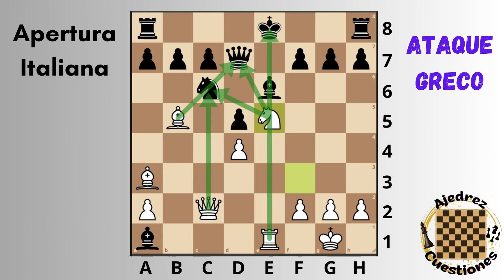¡Domina la Apertura Italiana con el ATAQUE GRECO y Gana con Blancas!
COMO GANAR CON LA APERTURA ITALIANA.
En este video emocionante, te llevaremos por un viaje a través del Ataque Greco en la apertura Italiana, una estrategia poderosa que te permitirá ganar con blancas de manera brillante. Si estás buscando aprender aperturas de ajedrez o mejorar tu repertorio de aperturas, este video es esencial.

La apertura Italiana es una elección clásica y elegante para las blancas, y el Ataque Greco agrega un giro táctico emocionante a esta apertura. En este video, te enseñaremos todos los movimientos clave y las ideas detrás de esta variante, para que puedas ponerla en práctica en tu próxima partida de ajedrez.

¿Estás buscando aperturas de ajedrez para principiantes? ¡No busques más! El Ataque Greco en la apertura Italiana es una opción sólida y efectiva que cualquier jugador de ajedrez puede aprender y utilizar con éxito. Exploraremos las trampas y celadas específicas que puedes usar para sorprender a tus oponentes y tomar la iniciativa en la partida.

Si deseas aprender cómo ganar con la apertura Italiana y dominar el Ataque Greco, este video es tu guía definitiva. Aprenderás las estrategias clave, las ideas tácticas y las mejores prácticas para aplicar en tus propias partidas de ajedrez.

No pierdas la oportunidad de fortalecer tu repertorio de aperturas y sorprender a tus rivales con el Ataque Greco en la apertura Italiana. ¡Prepárate para ganar partidas emocionantes y tácticas! ¡Vamos a sumergirnos en el mundo del ajedrez y dominar esta apertura única!